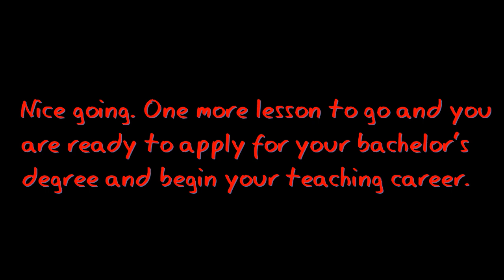The Monk can shoot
Tremendous exercise in all phases of this great game. Pool training at its highest level. This is one of the lessons on my membership site which contains 70 lesson with 120 more to come.